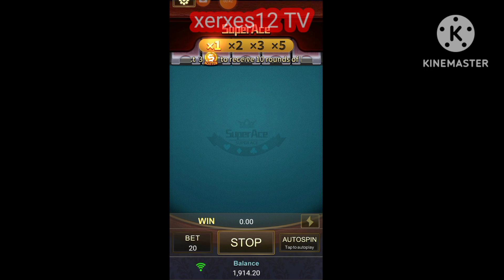👈 rich9 online games 👉 register now good luck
👈 rich9 online games 👈 register now

XERXES12 TV 👈👈👈